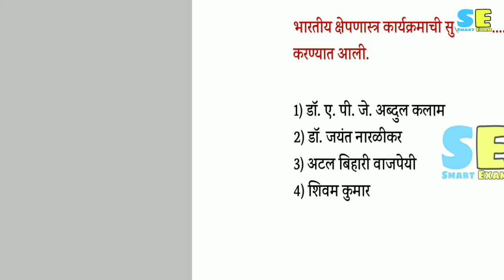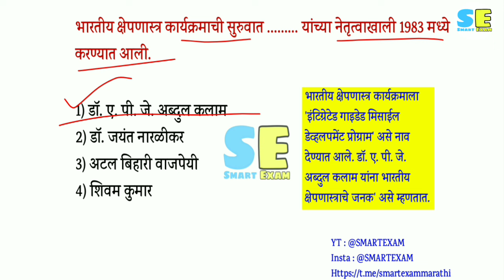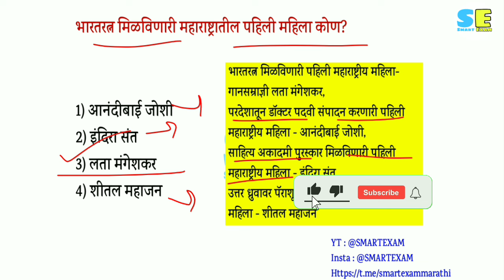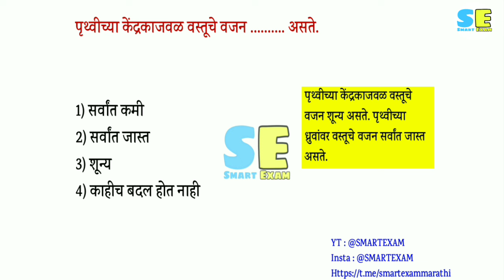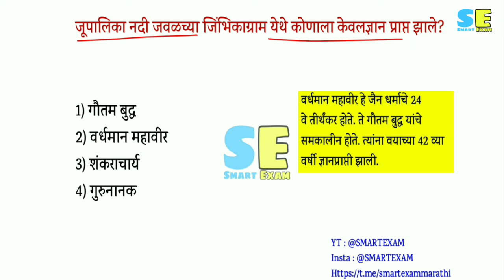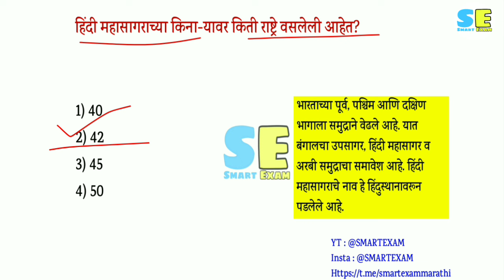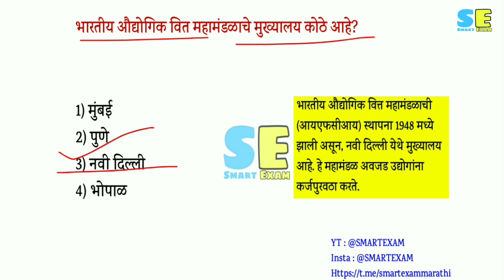पोलीस भरती सराव प्रश्नपत्रिका । Police Bharti Imp Question । Police Bharti Gk Question ।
police bharti 2024, पोलीस भरती, question paper, gk current,

पोलीस भरती ला विचारले जाणारे महत्त्वाचे प्रश्न या एकाच व्हिडिओ मध्ये रिव्हाइज केलेले आहेत.
हा व्हिडीओ पाहुन तुम्ही नक्कीच लेखी पास होऊ शकणार आहे. त्यामुळे एकवेळ तरी हा व्हिडीओ पहाच.
बाकीचे फालतू व्हिडिओ खुप पाहता तुम्ही पण ज्यामुळे आपला फायदा होणार आहे तो व्हिडिओ एकवेळ पाहिला तर काय बिघडेल.
झाला तल फायदाच होईल तोटा काहिच नाही.
त्यामुळे हा व्हिडीओ लगेच पहा.
परिक्षेसाठी खूप खूप शुभेच्छा.
धन्यवाद.

police bharti imp question, police bharti gk, maharashtra police bharti gk 2022, question paper police bharti 2022,  police bharti gk question, police bharti important question, police bharti gk prashna,

police bharti gk imp topics,police bharti important question maths,maharashtra police bharti imp,maharashtra police bharti important question,police bharti imp prashna,police bharti prashna

maharashtra police bharti important question, police bharti imp prashna, police bharti prashna, police bharti prashnapatrika, police bharti prashnasanch, police bharti prashnapatrika 2022

police bharti gk questions in marathi 2022, police bharti gk maharashtra, police bharti gk marathi, police bharti gk questions, police bharti gk tricks, police bharti gk gs, police bharti gk lecture in marathi,

smart exam, SMART EXAM,